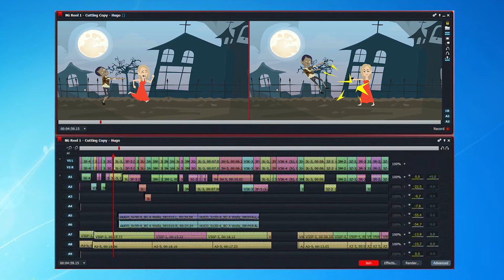Director's Cut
Defining the term, "Director's Cut".